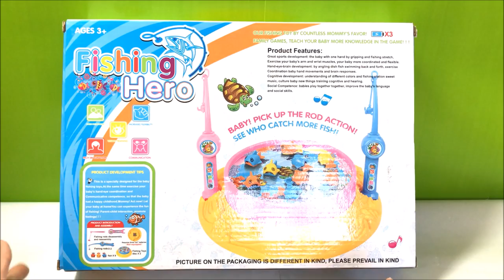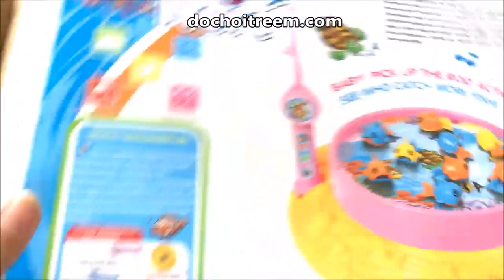ĐỒ CHƠI CÂU CÁ KHỔNG LỒ - Cuộc thi câu cá với chị Chim Xinh, búp bê Sam và bé Bự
Đồ chơi câu cá 10 cá, cần câu - Cuộc thi câu cá với chị Chim Xinh, búp bê Sam và bé Bự